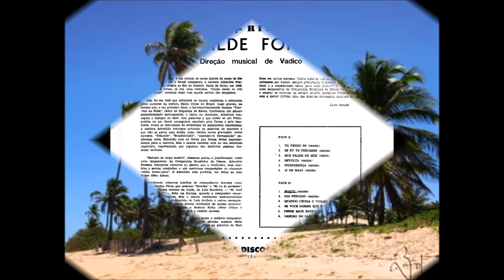PRECE AO VENTO - ADEMILDE FONSECA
ADEMILDE FONSECA
(Ademilde Fonseca Delfino (São Gonçalo do Amarante, RN,  4 de março de 1921 — Rio de Janeiro, 27 de março de 2012), mais conhecida como Ademilde Fonseca, foi a rainha do chorinho, inigualável, inimitável)
LP REENCONTRO 1980
GRAVADORA CATAVENTO NATAL RN
PRECE AO VENTO

PRECE AO VENTO
(Gilvan Chaves, Ary Pires Vermelho e Fernando Lobo)

Vento que embalança as páias do coqueiro
Vento que encrespa as águas do mar
Vento que assanha os cabelos da morena
me traz notícia de lá
Vento que assobia nos teiado
Chamando pra lua espiá
Vento que na beira lá da praia
Escutava meu amor a cantar
Hoje tô sozinho e tu também
Triste me alembrando do meu bem
Vento diga por favor
Adonde se escondeu o meu amor

Observação:
Em homenagem aos meus amigos bocaiuvenses de serestas na década de 1950, como Agostinho Pires de Souza, Zé Praes, Zé de Cirilo, Leônidas Pires,João Lino do Mar,  Romildo Brandão, Juca Brandão, Zezinho Assis, Páris Peixoto Pena, Glória Vieira, Brasélia, Geraldinha de Bento, Nenem de Balu, Lena Fontes, Tone de Eusébio e Zezinho de Lizaura. Prece ao Vento era uma das músicas obrigatórias naquelas serestas. (aas)

Vídeo editado por Antônio Augusto dos Santos, Antônio Bocaiuva ou Antaugsan, sem fins 20/09/2017 – Se alguém, autor ou detentor de direitos autorais sobre a música PRECE AO VENTO, julgar-se prejudicado em direitos autorais, favor entrar em contato comigo pelo e-mail que, se for o caso de direito, a música será retirada. Obrigado.

FAIXAS DO DISCO:  :
Lado A
Canto Do Homem Só (Celia Maria)
Praça Pio X (José Alves)
Ranchinho De Paia (Trio Irakitan)
Dias E Noites Deste Mundo (Fernando Luiz)
Meus Antigos Carnavais (Carlos Wagner)
Lado B
Mística (Fernando Luiz)
Royal Cinema (Orquestra e Coro)
Praieira (Paulo Tito)
A Semana (Roberto Lima)
É Preciso Ver Pra Crer (Trio Irakitan)